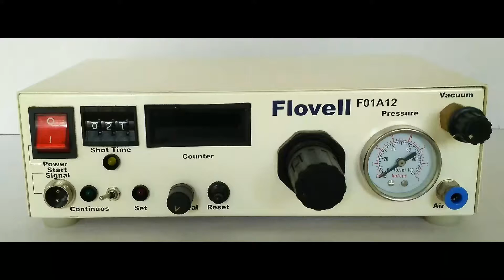FLOVELL Doming Machine Fluid Dispenser Dispensing System Dotting Machine Mumbai India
Flovell Since 1999.
The Flovell Automatic Dispensers with Vacuum Pick-up are used in a wide range for dispensing a very tiny volume of low to high viscosity fluids.
Materials having viscosities upto 10,00,000 cps can be dispensed easily.
The fluid is filled in a syringe and then interfaced to the dispenser which controls the quantity to be dispensed.
The dosage is controlled by setting dispensing time, pressure & the needle size.
Flovell Dispensers can be conveniently used for dispensing RTV Silicone, Anaerobics / Butyl Sealants, Loctite etc.
With the help of Vacuum pick-up pencil small components can be picked and placed on your work-piece in any direction. The specially designed Digital Timer and a compact electro-pneumatic circuit controls dispensing with high accuracy.
A built in vacuum based anti-drip system makes sure that the material is held up in the syringe while there is no (shot) dispensing.
An interval timer gives interval between two shots (dispenses) thus boosting the production rate.
Special interface signals are also provided to enable hooking it up to pneumatic or electronic automation systems.

Features & Specifications Machines F01A1 & F01A2
1. Power switch to switch on the machine
2. Digital dispense time 0. 01s to 9. 99s variable. (Thumb wheel switch)
3. Interval time 0. 1s to 15. 00s variable to give interval between two dispenses (repetitive shots)
4. Modes Set and Contineous
5. Counter displays number of dispenses
6. Reset to reset the counter
7. Foot switch to give start signal
8. Vacuum (Suck Back). To hold material in syringe